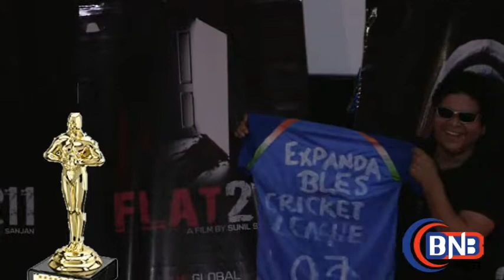Expendable Award Night with cellebs and star cast film flat 211 premier